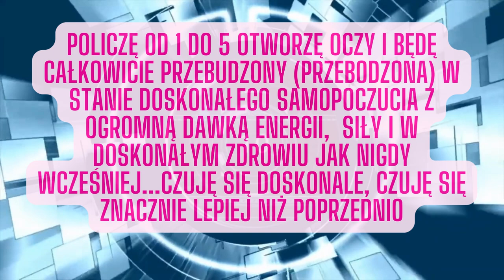50 Ćwiczenie osiągania stanu alfa - odliczanie 50 - metoda Silvy - relaks - uzdrawianie - lepszy sen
Witaj, 🤝
załóż słuchawki

🤌 zamknij oczy, oddychaj świadomie 🤌

oddaje w Twoje uszy nagranie ćwiczenia osiągania stanu alfa...
nie znasz tej metody ? zacznij od książki J. Silvy i zmień swoje życie...
książka wydana ponownie po 30 latach przez

posłuchaj też medytacji muzycznych :
   • Tjehooba - Medytacja - Podróż Do Wnęt...
   • Bakaratini - drums - trans - hipnoza ...
   • 7 Thaori - mindfulness - relaks - sta...
   • Thao - stan alfa - szybki relaks - me...

Medytacja w stanie alfa odnosi się do praktyk medytacyjnych, które prowadzą do osiągnięcia stanu umysłu znanego jako stan alfa. Stan alfa jest związany z falami mózgowymi o częstotliwości około 8-12 Hz i jest charakteryzowany przez relaksację, lekkie otępienie i zwiększoną wrażliwość na sugestie. Istnieje wiele korzyści związanych z medytacją w stanie alfa. Oto niektóre z nich:

    Relaksacja i redukcja stresu: Stan alfa jest związany z głębokim stanem relaksacji, co może pomóc w redukcji poziomu stresu i napięcia.

    Zwiększenie kreatywności: Stan alfa może sprzyjać zwiększonej kreatywności i intuicji, co może pomóc w rozwiązywaniu problemów i generowaniu nowych pomysłów.

    Poprawa koncentracji: Medytacja w stanie alfa może pomóc w poprawie zdolności koncentracji i skupienia, co może być korzystne zarówno w życiu codziennym, jak i w pracy.

    Lepsza absorpcja wiedzy: Osoby znajdujące się w stanie alfa mogą lepiej przyswajać wiedzę i informacje, co może pomóc w nauce i zapamiętywaniu.

    Wzmocnienie samoświadomości: Medytacja w stanie alfa może prowadzić do większej świadomości siebie i swoich myśli, emocji oraz ciała.

    Poprawa zdrowia psychicznego: Stan alfa może pomóc w łagodzeniu objawów depresji, lęku i innych problemów zdrowia psychicznego.

    Lepszy sen: Praktykowanie medytacji w stanie alfa przed snem może pomóc w poprawie jakości snu i zasypianiu.

    Regulacja emocji: Stan alfa może pomóc w regulacji emocji, co może przynieść korzyści w radzeniu sobie z trudnymi sytuacjami.

    Wzmocnienie układu odpornościowego: Redukcja stresu i poprawa ogólnego samopoczucia związane z medytacją w stanie alfa może wspomóc układ odpornościowy.

    Zwiększenie poczucia spokoju i harmonii: Osiągnięcie stanu alfa może przynieść uczucie spokoju i harmonii zarówno wewnętrznej, jak i zewnętrznej.

Warto jednak pamiętać, że doświadczanie stanu alfa może być różne dla różnych osób, a korzyści mogą się różnić w zależności od indywidualnych doświadczeń i praktyk. Praktykując medytację w stanie alfa, warto być cierpliwym i otwartym na własne doświadczenia.